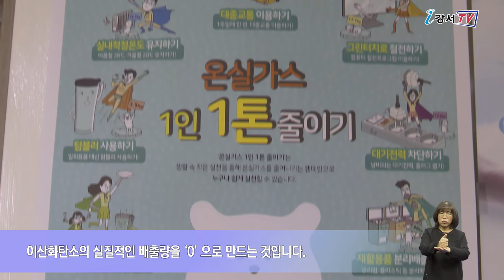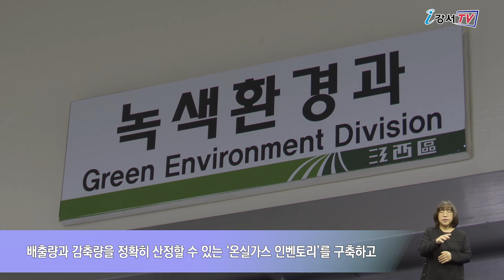이산화탄소 OUT ‘탄소중립도시’ 추진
갑작스러운 기후 변화에 따라 이제는 환경이 중심이 되는 정책들이 많아지고 있습니다.
더 살기 좋은 도시, 깨끗한 지구를 만들기 위한 에너지 절약이 화두가 되고 있는데요.
강서구가 2030년까지 지역에서 배출하는 온실가스를 40%이상 감축하고, 2050년까지 탄소중립 강서를 만들기 위해 친환경 에너지 보급, 에너지 절약 실천 등 다양한 정책을 추진하고 있습니다.

‘탄소중립’은 이산화탄소를 배출한 만큼 흡수하는 대책을 세워 이산화탄소의 실질적인 배출량을 ‘0’으로 만드는 것입니다.

인터뷰 / 녹색환경과 기후변화대응팀 박소은 주무관
강서구는 감염병 관리, 산림 생태계 복원, 재난재해 대응, 물 관리 등 다양한 분야에서 지역특성에 맞는 기후변화 대응사업을 추진하고 있습니다. 지난해부터 주민들에게 ‘저탄소 생활 실천운동’을 실시하며 가정과 상가 200개소에서 CO2 8,146㎏을 감축한 바 있습니다.

2017년부터 친환경 에너지를 생산하고 온실가스 배출을 줄일 수 있는 ‘태양광 미니 발전소 보급 사업’을 추진해 가정용 태양광 발전소를 2,600여 가구에 설치했습니다.

환경보전 시범학교를 운영해 지역 내 학생들에게 올바른 환경의식을 기를 수 있도록 교육을 실시했습니다.

또 서울에서 유일하게 남은 대규모 논을 활용해 유기농 공동경작을 실시하는 ‘논 살림 프로젝트’를 추진하며 주민들에게 환경의 중요성도 알리고 있습니다.

강서구는 앞으로도 온실가스 배출원을 찾아 배출량과 감축량을 정확히 산정할 수 있는 ‘온실가스 인벤토리’를 구축하고 온실가스 감축과 더불어 에너지, 기후 변화, 생태계, 일자리와 경제성장 등 17개 분야에 대해 지속 가능한 발전 계획을 수립하고 적극 추진할 예정입니다.